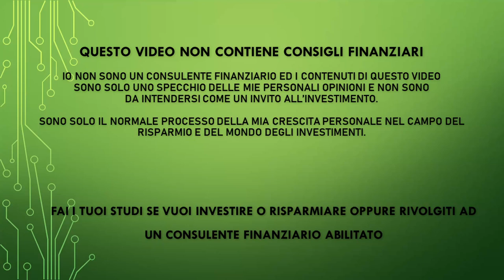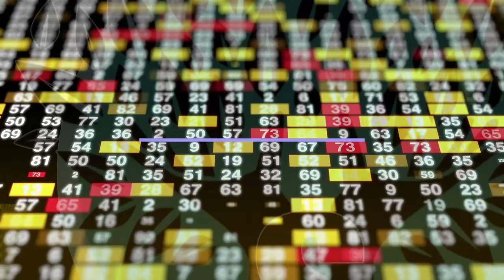ETF tematici una truffa? - Perderai tutti i tuoi soldi con gli ETF settoriali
PEER TO PEER REFERRAL:

✅ EvenFi-Criptalia: EvenFi.com/iorisparmio